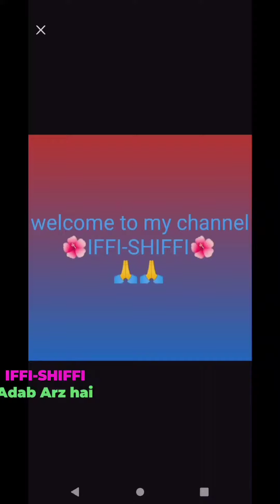Paneer Street food sandwich🥪banao bahot aasani se ghar pe hi🤗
Paneer tikka Street food sandwich 🥪 easy recipe.. banae apne Ghar me bahot aasani se🤗